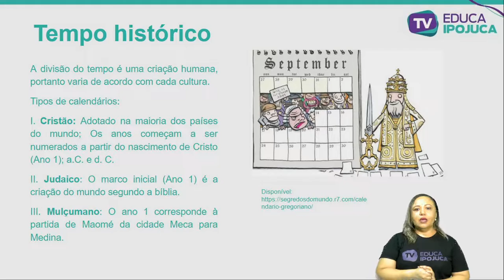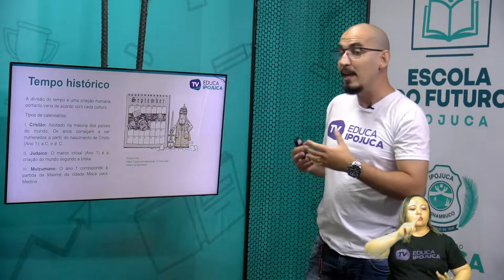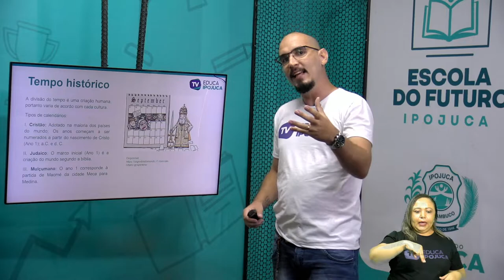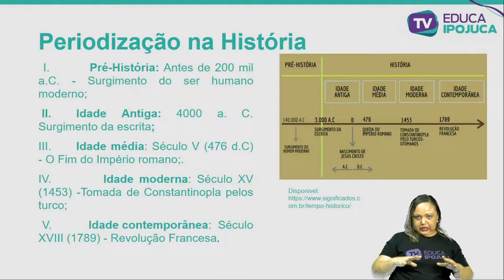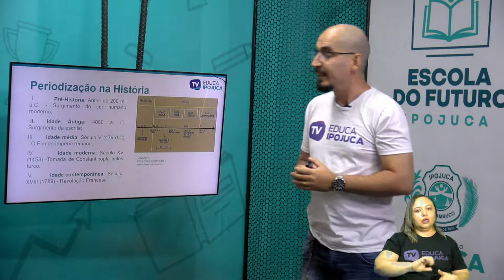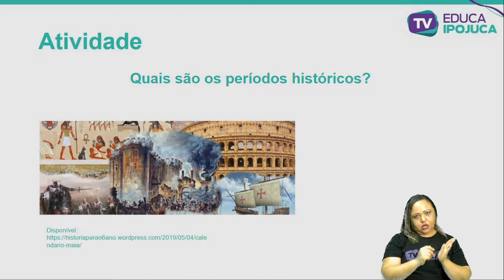HISTÓRIA TEMPO NA HISTÓRIA 6 ANO AULA N°001